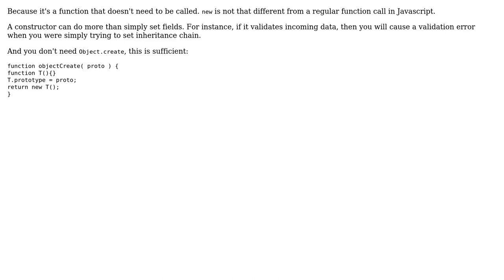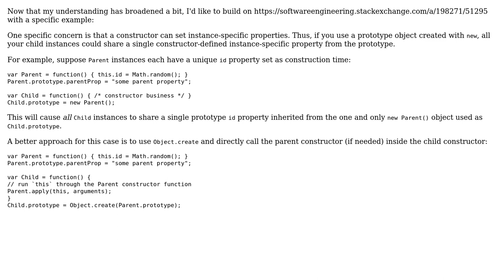Software Engineering: Why is the use of constructors discouraged when creating prototypes?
With thanks & praise to God, and with thanks to the many people who have made this project possible! You are responsible for your own actions.